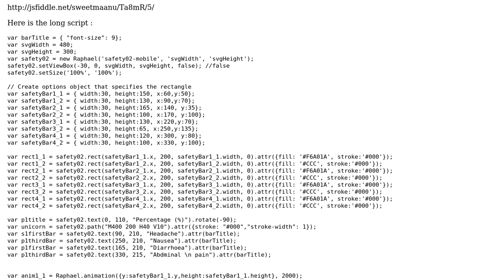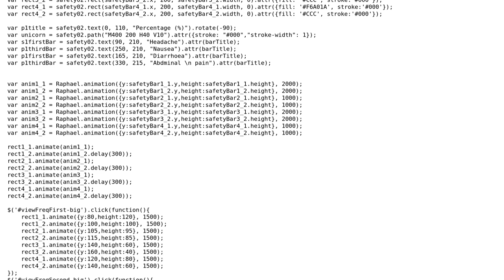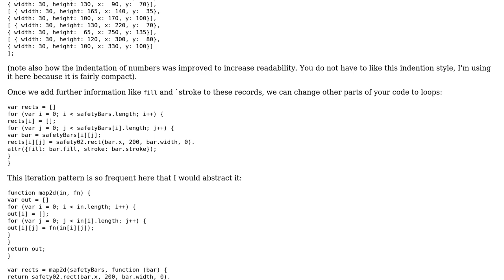How to shorten the JavaScript in Raphal?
With thanks & praise to God, and with thanks to the many people who have made this project possible! | Content (except music & images) licensed under CC BY-SA | Music | Images & others | With thanks to user Quill user Muhammed user amon and the Stack Exchange Network Trademarks are property of their respective owners. You are responsible for your own actions.